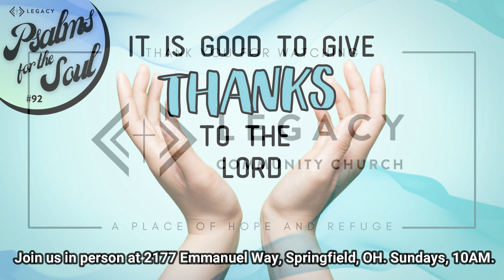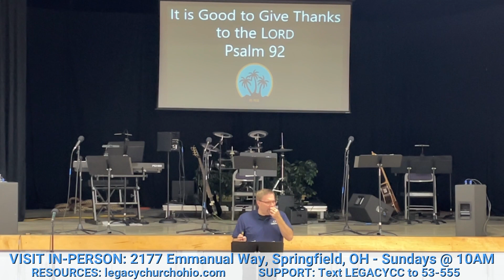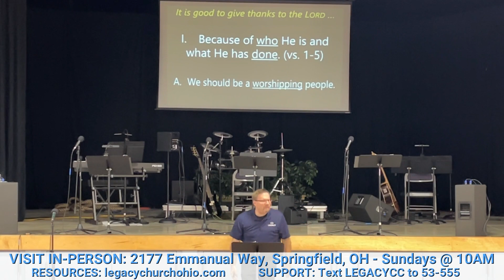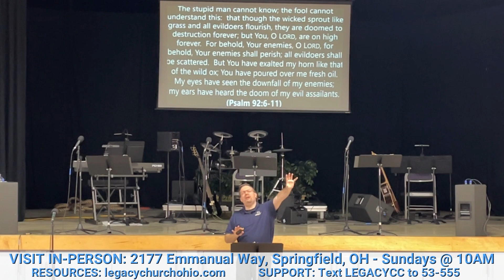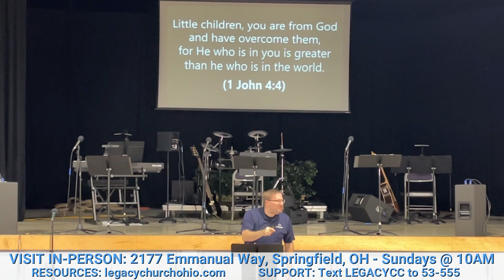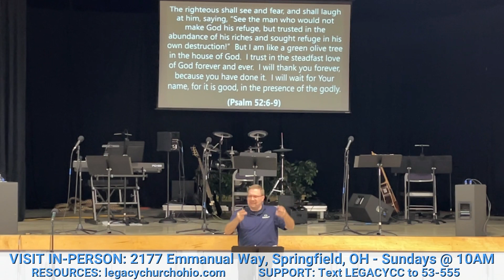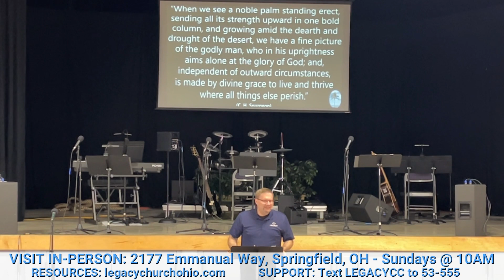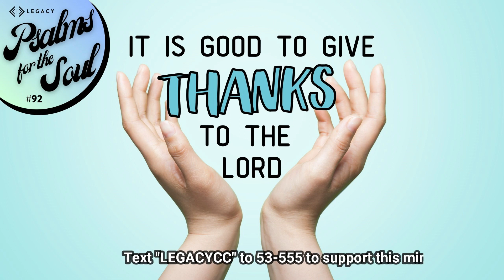Legacy Community Church | October 1, 2023 | It Is Good to Give Thanks to the Lord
Psalm 92
Part 3 in the sermon series "Psalms for the Soul"